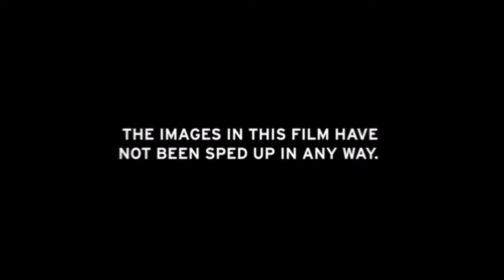no name dub era mesianca vs rize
argentina dub beats